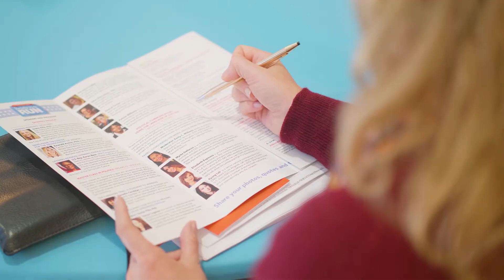From marching to running for office: Ready to Run '18 | Center for the Advancement of Women at MSMU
Women make up half of California’s population. They do not, however, have an equitable share of political representation in the state. According to data reported in the 2018 edition of Mount Saint Mary’s University’s The Report on the Status of Women and Girls in California™, women account for 22 percent of the state legislature, 26 percent of county supervisors and 31 percent of city council members. Nationally, women fill only 19 percent of seats in the U.S. Congress.

On Saturday, April 28, about 150 emerging women leaders gathered with a shared mindset to change those statistics. The women were participating in Ready to Run®, a nonpartisan campaign training for women, hosted by the Center for the Advancement of Women at Mount Saint Mary’s, the only women’s university in Los Angeles.

This program - which included an opening keynote by U.S. Rep. Karen Bass - marked the sixth annual Ready to Run event organized by Mount Saint Mary’s in Los Angeles.